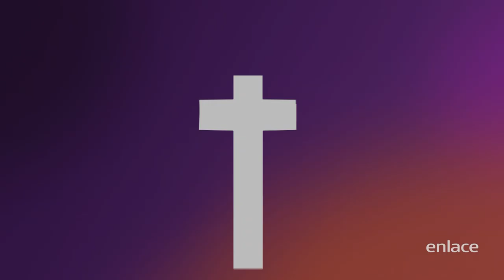Ricardo Rodríguez - Maratónica Febrero 2021 - Enlace TV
Ricardo Rodríguez - El valor de la ofrenda. Si esta palabra bendijo tu vida, puedes sembrar en el botón de Donar o bien ingresando a